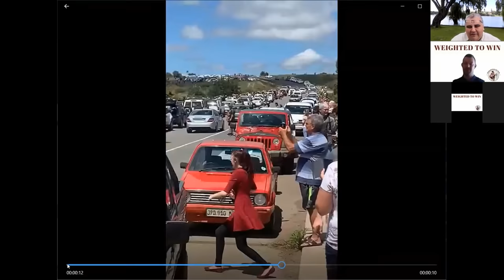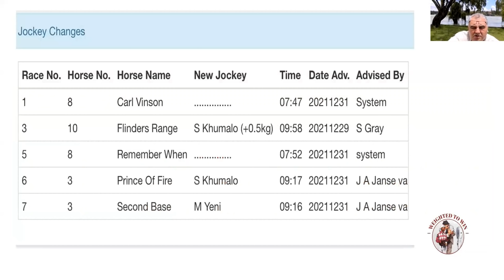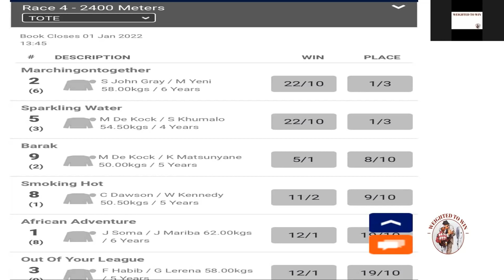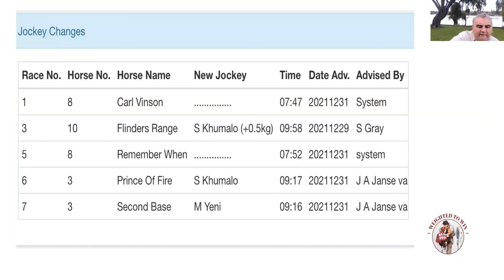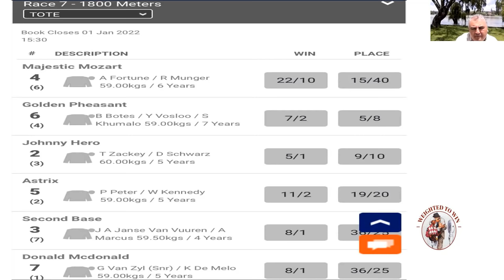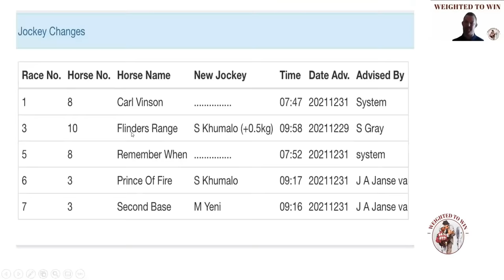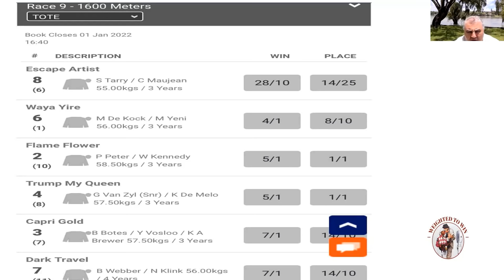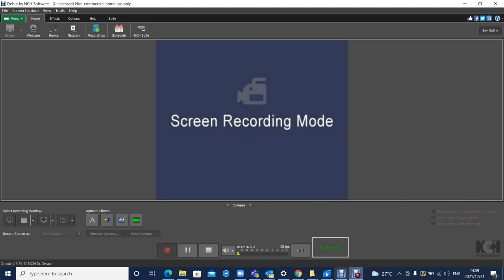Weighted To Win "Spies" on 2022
Weighted To Win's final show of 2021 looks into the future with much optimism! The team, albeit separated for various reasons, got together and previewed the fist day's racing in 2022 at Turffontein racecourse! Clyde Basel at the Vaal river watching the dam walls burst, Daryn Burroughs enjoying the fabulous weather in the Cape and Darryl Maree still recovering from Christmas day, provide some great insight into the best play of the day!
Unfortunately we lost connection during the show but we managed to edit and ensure you get all the info!
Remember to join our what's app group and use the to play and hopefully win more than you expect to! Enjoy and Happy New Year everyone and thank you again!!